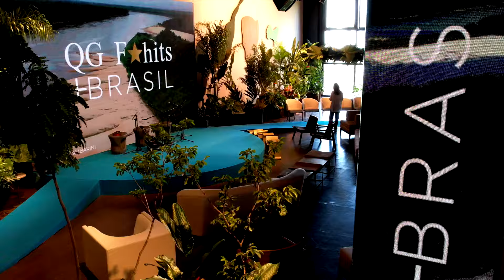Papo incrível sobre liderança feminina com a fundadora e sócia da Tok&Stok, Ghislaine Dubrule.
Alice Ferraz trás para debate o tema de empreendedorismo feminino com a líder da Tok&Stok, Ghislaine Dubrule, onde abordam todos os desafios para manter um alto desempenho em um nicho tão competitivo.